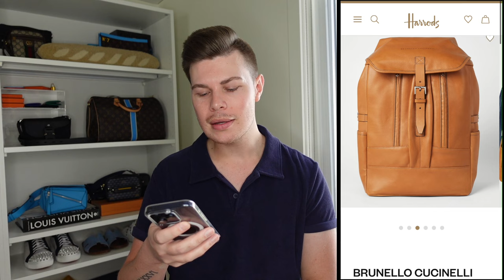QUIET LUXURY AIN'T CHEAP | THE ROW - LORO PIANA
Filmed on a Sony ZV-1 4K Camera - Edited on a MacBook Air 2 using iMovie